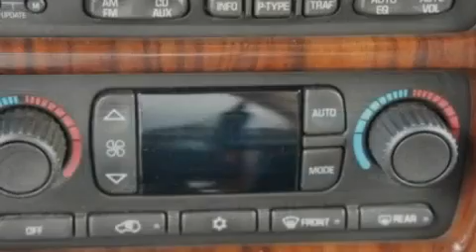Used 2003 GMC Envoy XL MI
We are proud to present this 2003 GMC Envoy XL .

 Year : 2003

 Make : GMC

 Model : Envoy XL

 Engine : 5.3L I8

 Trans . : Automatic

 Exterior : Black

 Miles : 187,891

 Interior : Gray

 LaFontaine Ram

 900 West Michigan